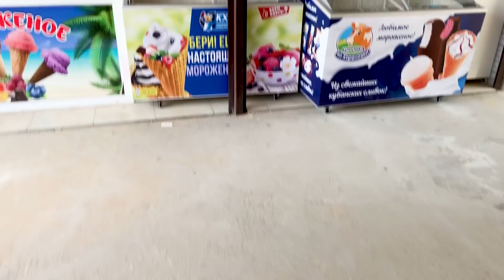ВЛОГ С МОРЯ: ВИТЯЗЕВО - ПРОСТО МУРАВЕЙНИК! НА ПЛЯЖЕ ВЕРБЛЮД